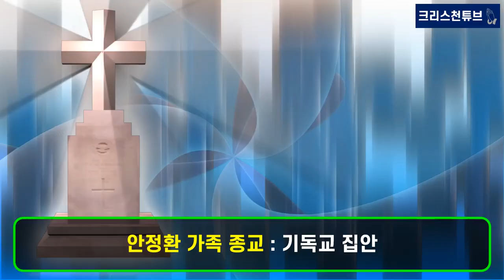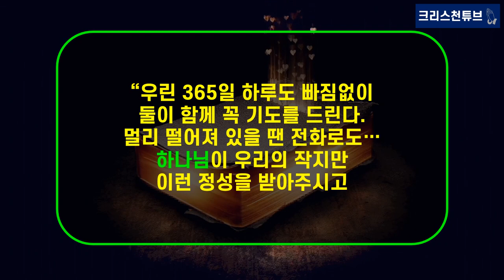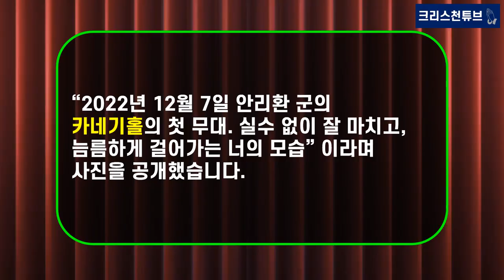[기독교 피플] ‘안정환+이혜원’ 아들 ‘안리환’, 카네기홀 최연소 트럼펫 연주!